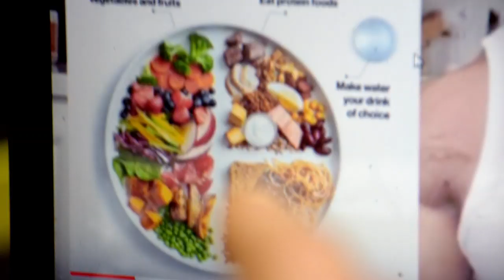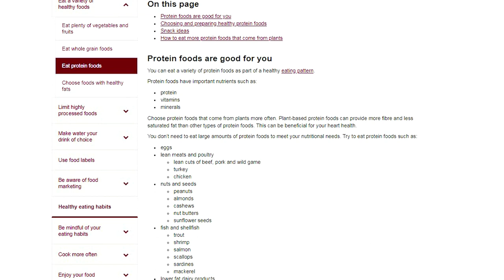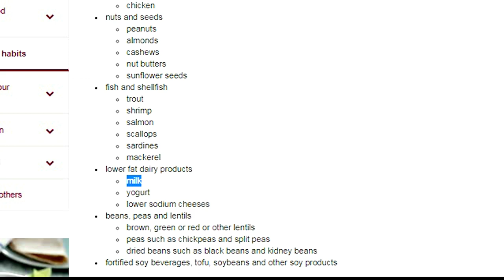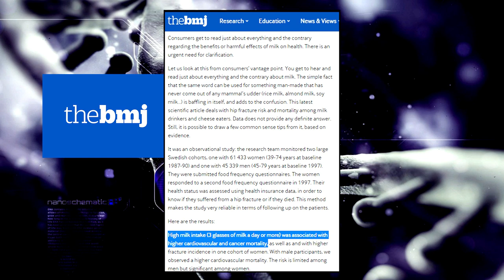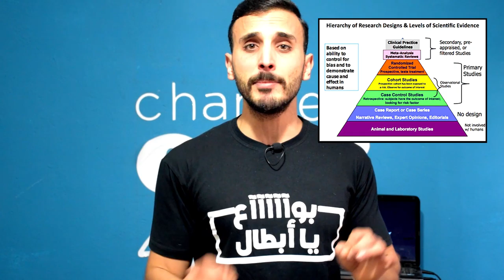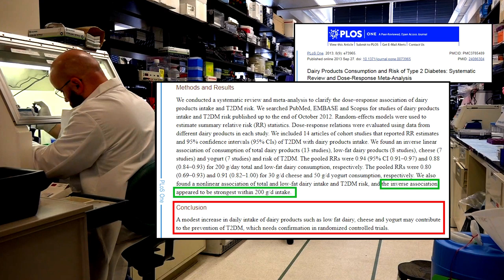ردي على محمود الدرة | أضرار اللبن (الدراسات العلمية)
موضوع الحليب معقد و يستحق برشة تفاصيل و خاصة طرح موضوعي من غير إنحياز لوجهة نظر وراها خلفية تسويقية لريجيم معين أو نظام غذائي خاص على غيرو..
حاولت أقدم فالفيديو رد بكلّ إحترام للبطل المصري محمود الدرة على ماتطرق إليه في قناته على اليوتوب بخصوص شرب المواد االبنية و مخاطرها على صحتنا و قدمت الدراسات العلمية المتباينة فالغرض و أعتقد أنه هناك خلط في بعض المواضيع المطروحة أو عدم توضيح الصورة بالشكل اللذي يجب شرحه..
أنا أعتقد أنو جسم الإنسان خلق ليعيش في هذا العالم و يتناول طعام متوازن صحي يتماشى مع وظائفه الحيوية بدون الإفراط و التفريط.
أترك لكم التعليق بعد المشاهدة..

المراجع :
[durrah study]